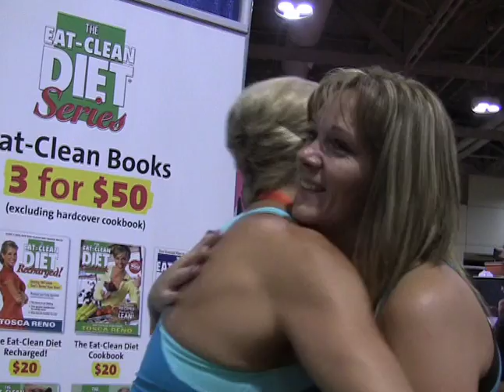Meet Amy and Terrie!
They changed their lives thanks to Tosca Reno, The Eat-Clean Diet® and Oxygen magazine!